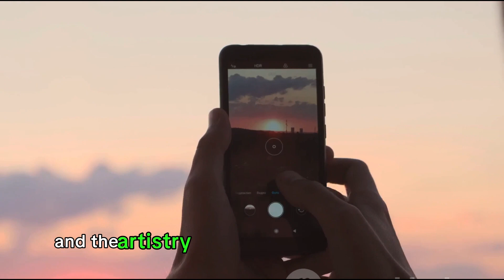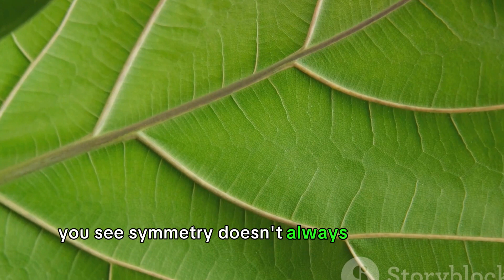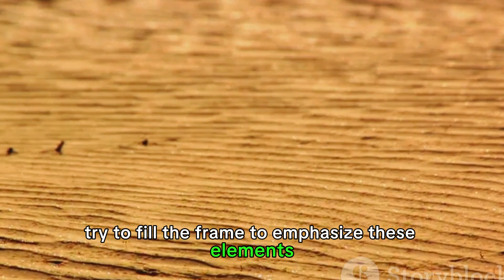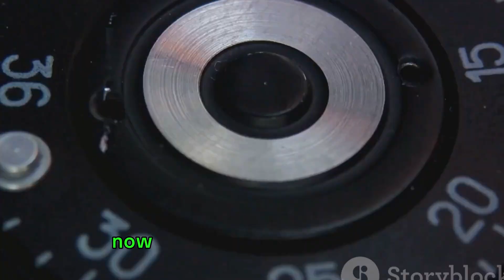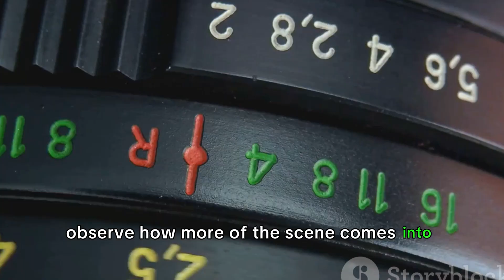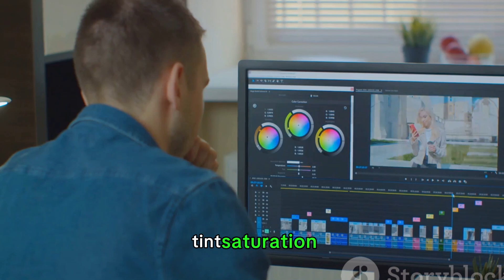Shutter Symphony: Master the Art of Photography 📸🎶 | Comprehensive Masterclass Guide!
Join us on an immersive journey through the captivating world of photography! In this Masterclass, we invite you to unlock your creative potential and delve into the art of capturing incredible moments. From mastering composition to unraveling the intricacies of light and exposure, we'll guide you through every step of the process. Discover the secrets of editing and post-processing, as we share valuable tips and tricks to elevate your photography game. Whether you're a beginner or a seasoned photographer, this video is packed with knowledge that will take your skills to the next level. Get ready to witness the transformative power of photography and capture breathtaking images like never before. Let's embark on this enriching journey together.

OUTLINE:

00:00:00 Introduction
00:00:26 Rule of Thirds Magic
00:01:24 Leading Lines and Dynamic Angles
00:02:17 Symmetry and Patterns
00:03:11 Golden Hour Mastery
00:04:04 Understanding Aperture
00:04:56 Mastering Low Light Photography
00:05:49 From Raw to Wow
00:06:47 Color Grading and Mood Creation
00:07:40 Creative Photo Manipulation
00:08:37 Closing and Call to Action

🌟 Join us and capture moments that tell captivating stories!